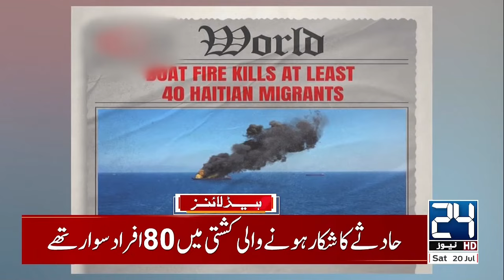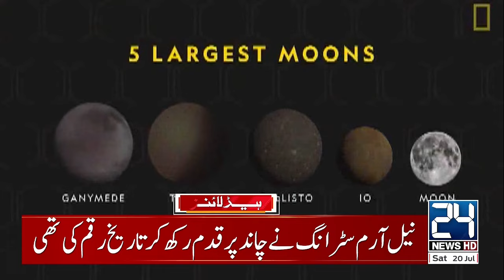Big News About Champion Trophy - Reserved Seats Case - Election Commission - 2pm News Headlines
Big News About Champion Trophy - Reserved Seats Case - Election Commission - 2pm News Headlines - 24 News HD

24 News HD Is One Of The Leading News Channels Of Pakistan Bringing You The Latest Current Affairs From Pakistan And Around The World.  Live National Assembly ,Senate Session And Current Affairs.